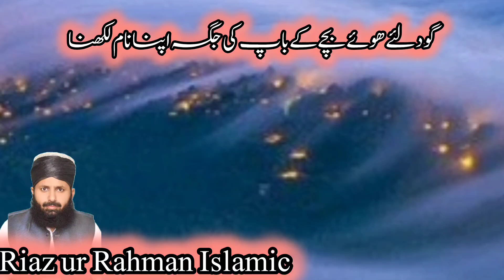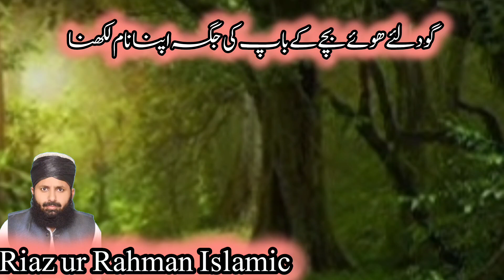Good lie howy bachy ky walid ki jagah apna naa likhwana•Riaz ur Rahman Islamic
گود لیے ہوئے بچے کو اپنا نام لکھنا

god liye howy bachy ko apna naam dena

•Riaz ur Rahman Islamic